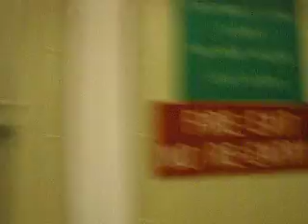At the contemporary with Matt and Austin